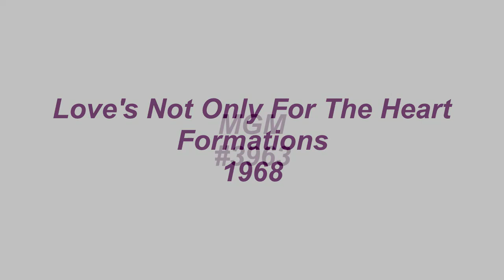Love's Not Only For The Heart - The Formations - 1968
Love's Not Only For The Heart, was the follow up single by The Formations to their 1967 hit, At The Top Of The Stairs. Written by group member, Jerry Akines, Love's Not Only For The Heart, failed to generate enough sales to chart nationally.